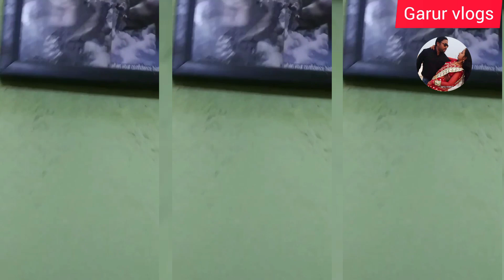👉mehnat || Hard work